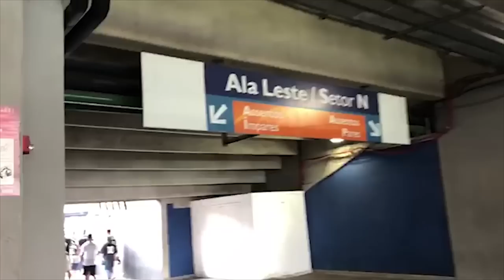Diário da RB - Ep. 05 (16/09/18) - Vitória da torcida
Programa sobre o dia a dia do nosso Botafogo.
A RB traz para vc o DIÁRIO DA RB, com os melhores comentaristas alvinegros falando sobre as novidades do dia.